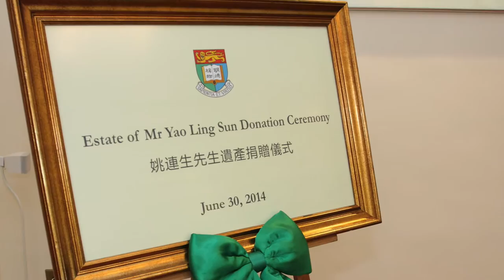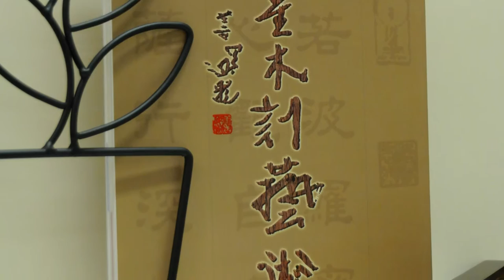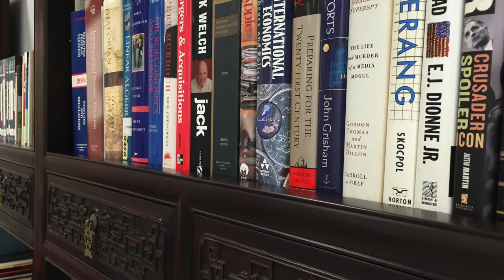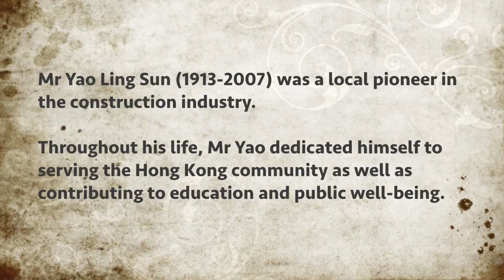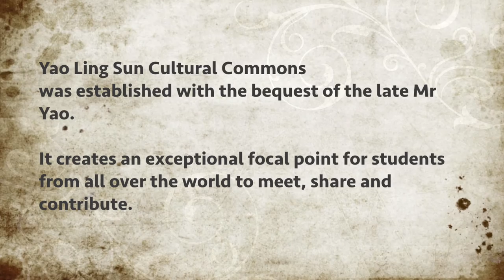Lap-Chee College Facilities Introduction feat. YLS Cultural Commons